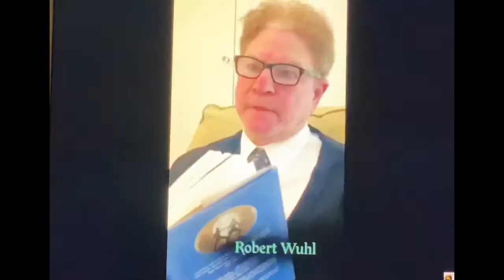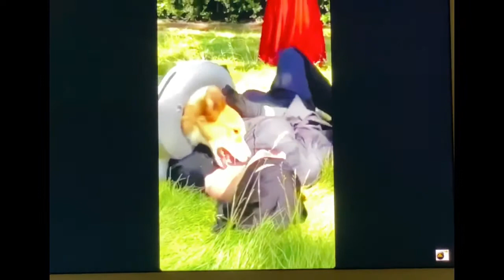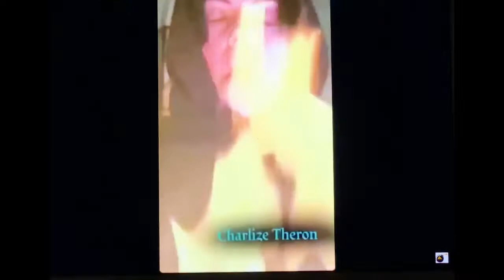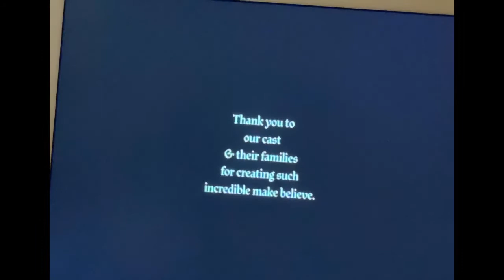88 Actors Princess Bride